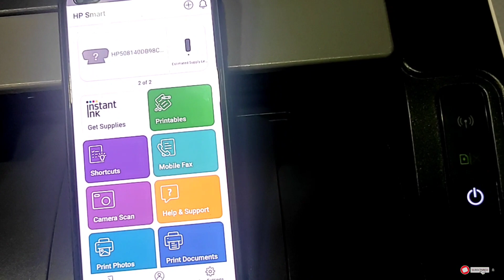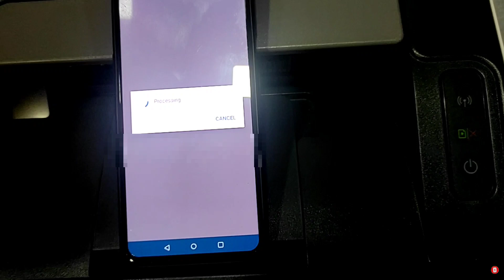How to connect hp 108w printer to mobile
printer connect to mobile